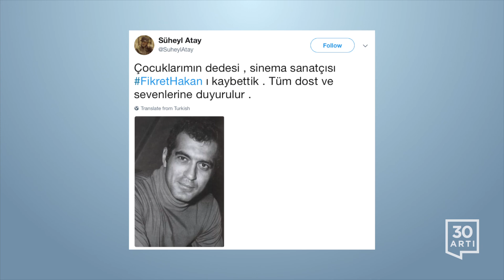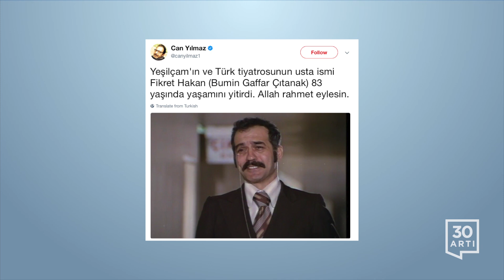Yeşilçam'ın ve Türk tiyatrosunun usta sanatçısı Fikret Hakan hayatını kaybetti | Twitter'da Bugün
1- Süheyl Atay‏ @SuheylAtay: Çocuklarımın dedesi, sinema sanatçısı FikretHakan ı kaybettik . Tüm dost ve sevenlerine duyurulur .

2- Can Dündar‏ @candundaradasi : Yıldızları birer ikişer sönen, kararmış bir gökyüzü gibiyiz. Yenileri gelmeli... Elveda

3- Adalet ve Özgürlük‏ @avneo_ottoman: Duruşu olan güzel adamlar vardı. Bir bir gidiyorlar. Ruhun şad olsun Fikret Hakan...

4- devrim‏ @devrim_redd: Fikret Hakan hayatını kaybetti. Işıklar içinde uyu Fikret Usta.

5- kültüristanbul‏ @kulturistan: Fikret Hakan vefat etmiş. Çocukluğumuzun da bir parçası gidiyor, rahmet olsun

6- Medyanın Elli Tonu‏ @Medyanin50Tonu : sondakika Türk sinemasının duayen isimlerinden tiyatro sanatçısı Bümin Gaffar Çıtanak, sahne adıyla Fikret Hakan yaşamını yitirdi...

7- Oyuncular Sendikası‏ @oyuncusendika: Meslektaşımız Fikret Hakan hayatını kaybetti. Çok üzgünüz. Başımız sağolsun.

8- Can Yılmaz @canyilmaz1: Yeşilçam'ın ve Türk tiyatrosunun usta ismi Fikret Hakan (Bumin Gaffar Çıtanak) 83 yaşında yaşamını yitirdi. Allah rahmet eylesin.

9- TC Serra Yeditepe‏ @SerraYeditepe: FikretHAKAN ölmüş Son filmi bi cemaat öğretmeninin hikayesiymiş meğer, Çok fazla filmini bilmem ama sevenlerine başınız sağolsun diyorum!

10- Noldubugun.com‏ @Noldubuguncom: TarihteBugün || 11 Temmuz 2017 || Türk sinemasının usta ismi Fikret Hakan bugün vefat etti.

11- Tarkan Teymen‏ @TarkanTeymen: Kardaşlar ve Fikret Hakan - A- Löberde B - Dostun Gülü (1974)

12- Depo Photos‏ @Depophotos: Fikret Hakan hayatını kaybetti... Yeşilçam'ın usta ismi, tedavi gördüğü hastanede 83 yaşında yaşamını yitirdi.

13- ѕєℓмα ‏سلمى‏ @selmacanaslan: Türk sınaması in duayeni Fikret hakan Allah'ın rahmetine kavuşmuştur mekanın cennet olsun inşallah ..

14- Erdal‏ @er_kolcak: Hakan Balamirden sonra duayen bir aktör daha vefat etmiş Fikret Hakan mekanın cennet olsun Allah rahmet eylesin

15- Şebnem Aksu Batur‏ @SebnemAksuBatur: Mekanı cennet olsun